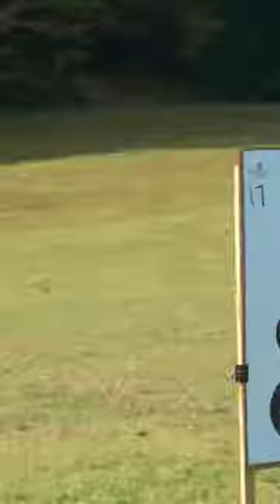YOU can shoot and move